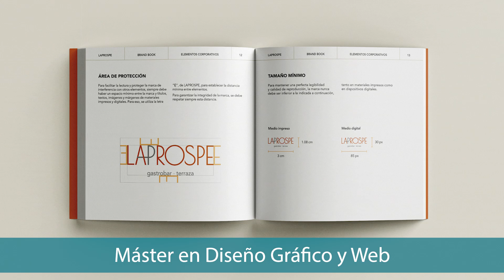CEV | Reel del Máster en Diseño Gráfico y Web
El Máster en Diseño Gráfico y Diseño Web te enseñará cómo desarrollar un producto gráfico impreso y digital al detalle y con todas sus variables.

Sabrás cómo crear de manera íntegra estrategias, campañas y las normas visuales fundamentales que pondrás en marcha con diferentes workshops para clientes reales.